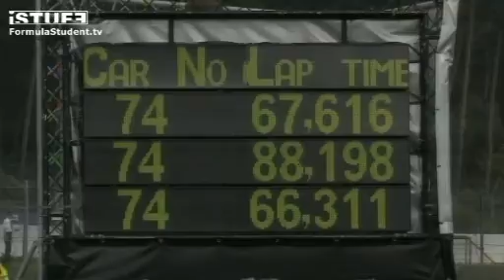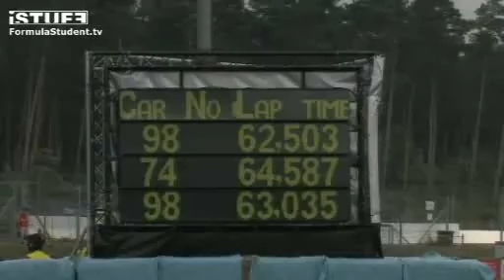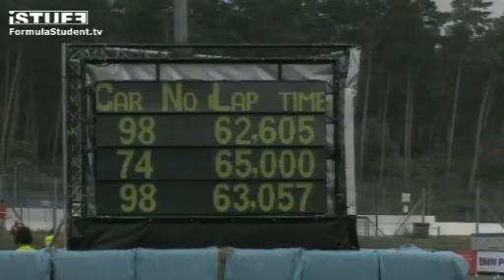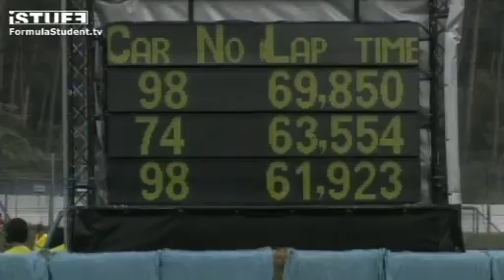Endurance Formula Student 2009 Part 21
live recording of this years Formula Student Germany Endurance (2009).